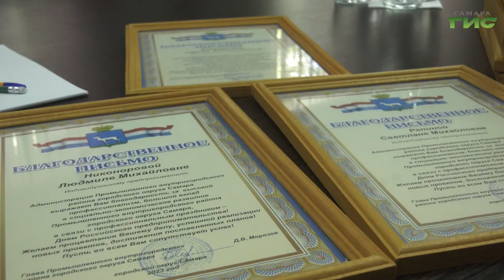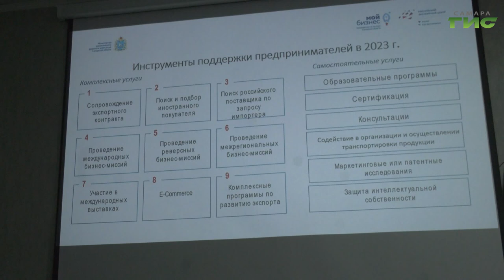В Самаре стартовала серия семинаров, на которых предпринимателей обучают, как грамотно вести бизнес